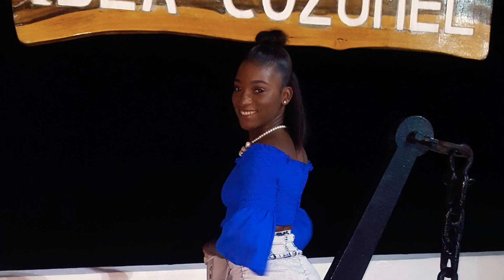What It Was Like Being An Entertainer Onboard The Marella Discovery 1& 2 Fleets.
Big Shout out to Muz’k Nation the Band for granting me the opportunity to be apart of their team:

Members of the band were:
Oya St. Clair (band leader)
Dalton Ewart(Keys)
Odilio Ewart(Drums)
Vincent Smith (Guitar/ vocalist)
Carmela Powell(Keys)